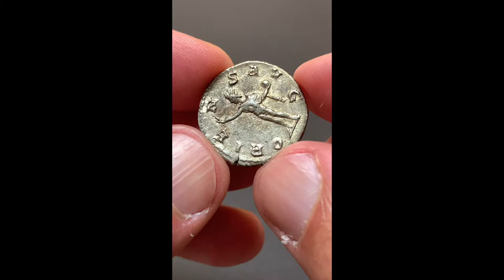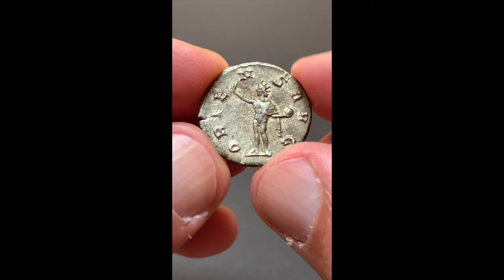Gordianus III, RIC 213, Date 242-244 AD, Silver Antoninianus Antiochia, Sol, ORIENS AVG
Antoninianus of the Roman Imperial Period 242/244 AD
Material: Silver
Diameter: 22mm
Weight: 4.48g
Mint: Antiochia
Reference: RIC IV Gordian III 213
Provenance: Ex collection of Dr. Max Blaschegg (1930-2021, with collector’s ticket: "from father") and that of his father, Dr. Karl Blaschegg (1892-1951), Ex Leu Numismatic Winterthur Switzerland

Obverse:
Radiate and cuirassed bust of Gordian III to right, seen from behind. The Inscription reads: IMP GORDIANVS PIVS FEL AVG for Imperator Gordianus Pius Felix Augustus.

Reverse:
Sol standing front, head to left, raising his right hand in salute and holding globe in his left. The Inscription reads: ORIENS AVG for Oriens Augusti (The rising sun of the emperor).